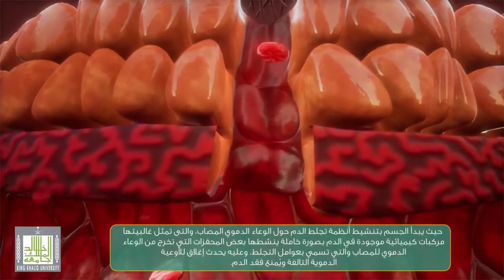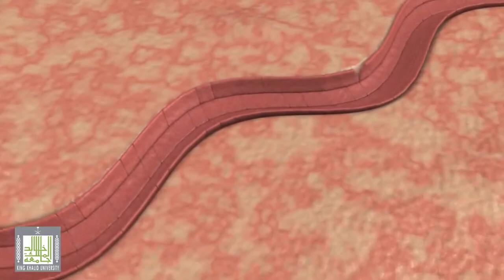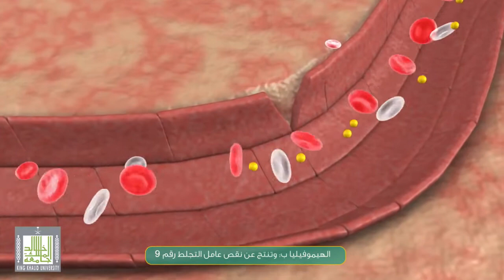نزف الدم الوراثي - الهيموفيليا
ما هو مرض نزف الدم الوراثي؟
مرض نزف الدم الوراثي، أو الهيموفيليا (Hemophilia)، هو أحد أنواع اضطرابات نزف الدم والتي تتسبب بإحداث خلل في الية تخثر الدم الطبيعية وإبطاء وتيرة تخثر الدم، مما قد يؤدي لأمور مثل:

سهولة التعرض للنزيف.
استمرار النزف لفترة أطول من المعدلات الطبيعية عند الإصابة بأي جرح.
ينتج هذا المرض عن نقص مستويات أنواع خاصة من البروتينات المسؤولة عن عمليات التخثر، والتي تدعى بعوامل التخثر.
قد يجعل مرض نزف الدم من بعض الجروح البسيطة أو المتوسطة الحادة مشكلة صحية يجب التعامل معها طبيًا، إذ يكون من الصعب على الجسم إيقاف النزيف من خلال عمليات التخثر المعتادة.

في بعض الحالات قد يخرج النزيف الحاصل لدى المصابين بمرض نزف الدم الوراثي عن السيطرة، مما قد يتسبب بمجموعة من المضاعفات الحادة والتي قد تشكل خطرًا على حياة المريض، لا سيما إذا كان النزيف الحاصل في المفاصل أو في أحد الأعضاء الداخلية.

هناك العديد من العلاجات التي قد تساعد المريض على إبقاء حالة المريض تحت السيطرة لخفض فرص حصول نزيف خطير لديه.

يجب التنويه إلى أن الإصابة بمرض نزف الدم الوراثي تقتصر على الرجال فقط في غالبية الحالات، ولكن إذا ما كان نوع المرض هو الهيموفيليا من النوع سي، فإن هذا المرض قد يصيب النساء كذلك.

أنواع مرض نزف الدم الوراثي
يحتوي الجسم البشري على عدة أنواع من عوامل التخثر، والتي يتسبب نقص كل منها بالإصابة بنوع معين من أنواع مرض نزف الدم الوراثي، كما يأتي:

الهيموفيليا من النوع أ: أحد أكثر أنواع مرض نزف الدم الوراثي شيوعًا، وينتج عن نقص عامل التخثر من النوع (VIII)، هذا النوع من المرض حاد جدًا وغالبًا ما يتسبب بنزيف خطير في المفاصل الكبيرة.
الهيموفيليا من النوع ب: ينتج هذا النوع عن نقص عامل التخثر من النوع (IX)، وتتراوح حدة هذا النوع من المرض ما بين الطفيف والخطير.
الهيموفيليا من النوع سي: ينتج هذا النوع عن نقص عامل التخثر من النوع (XI)، ويختلف في طريقة انتقاله جينيًا عن النوعين السابقين، لذا وعلى عكس الأنواع السابقة، قد يصيب هذا النوع من الهيموفيليا النساء.
أسباب مرض نزف الدم الوراثي
كما يوحي الاسم تمامًا، سبب هذا المرض هو خلل جيني غالبًا ما ينتقل بالوراثة من جينات الأم للمولود، ولكن وبينما تكتفي الإناث غالبًا بحمل جين المرض دون الإصابة به، فإن الذكور هم فقط الذين يصابون بالمرض في غالبية الحالات وتظهر عليهم أعراضه.

أما في حالات مرض نزف الدم المكتسب فهذا النوع ينشأ نتيجة لسبب اخر مختلف، حيث يبدأ الجسم بإنتاج أجسام مضادة تقوم بمهاجمة عوامل التخثر الموجودة في الجسم مما يعيقها عن القيام بوظائفها الطبيعية.

أعراض مرض نزف الدم الوراثي
إليك قائمة بأبرز الأعراض المتوقع ظهورها لدى المرضى المصابين بنزف الدم الوراثي:

نزيف اللثة.
ألم في العضلات قد ينتج عن حصول نزيف داخلي فيها.
تورم وألم في المفاصل قد ينتج عن الإصابة بنزيف داخلي موضعي في منطقة المفصل.
نزيف مطول من الأنف دون سبب واضح.
نزيف في القناة الهضمية.
كدمات تغطي مساحات واسعة من الجلد.
نزيف مطول ولا يتوقف بسرعة بعد الخضوع لإجراءات طبية مثل: العمليات الجراحية، والحقن.
دم في البول أو دم مع البراز.
نزيف في الدماغ -في حالات نادرة- تشمل أعراضه ما يأتي: صداع حاد ومطول، وتقيؤ متكرر، ورؤية مزدوجة، وتشنجات، وضعف عام.
دورة شهرية كثيفة لدى النساء، وهو عرض قد يظهر في بعض الحالات غير الشائعة التي قد يؤثر فيها المرض على النساء.
يجب التنويه إلى أن حدة الأعراض الظاهرة تختلف تبعًا لمستويات عوامل التخثر الموجودة في الجسم ومدى النقص الحاصل فيها، وتختلف تبعًا لنوع مرض نزف الدم الوراثي.

تشخيص وعلاج مرض نزف الدم
عادة ما يتم تشخيص الحالة بسهولة بمجرد ولادة الطفل، سواء من خلال تحري سبب حصول نزيف غير طبيعي بعد ولادة الطفل أو من خلال معرفة تاريخ الوالدين الطبي.

لا يوجد علاج معروف لهذا المرض، ولكن من الممكن إبقاؤه تحت السيطرة من خلال بعض الخيارات العلاجية، مثل:

العلاج الهرموني: قد يساعد هذا العلاج على تحفيز الجسم على إنتاج كميات أكبر من عوامل التخثر ورفع نسبتها في الجسم.
العلاج البديل لعوامل التخثر: وهو العلاج الرئيس للأنواع الحادة من مرض نزف الدم الوراثي.
الأدوية الحافظة للتخثر: تساعد هذه الأدوية على إبطاء وتيرة تفكك وتحلل الخثرات الدموية.